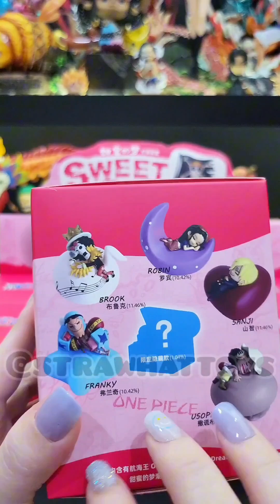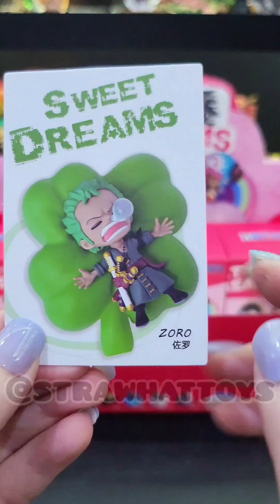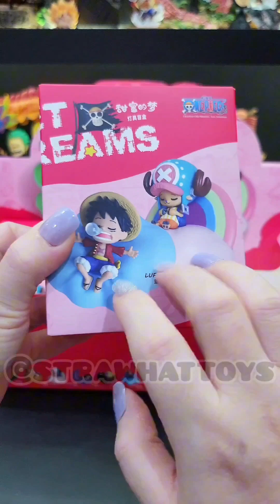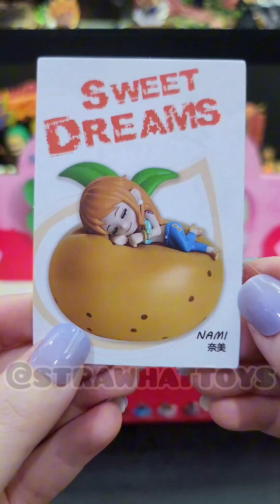COMPILATION ASMR UNBOXING BLINDBOX ONE PIECE SWEET DREAMS 😍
Hello Guys!!!

Need your support for many more unboxing videos..

And for those who live in Indonesia, you guys can order resin statue with us..

Tokopedia : Straw Hat Toys

Hallo kawan!!!

Support kita terus yaa guyss..

Dan buat teman" yg Ada di Indonesia Khususnya, teman" bisa order Resin Statue melalui Straw Hat Toys

Trima kasih byk teman".. 😊🙏🙏🙏